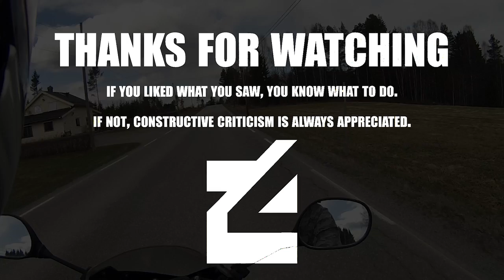#5, Best Riding Memory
Entry for the monthly Grumpybearchallenge hosted on Motovlog.com.

TL:DR:
I figured out that long distance traveling on 2 wheels was fun during a trip across the mountains, where I realized how bikes lets you appreciate landscapes and sceneries way more than cars.

I have to apologize for the poor audio quality. I'm looking into getting a new more windproof helmet and better mic placement. Also the bike is loud by deafult.